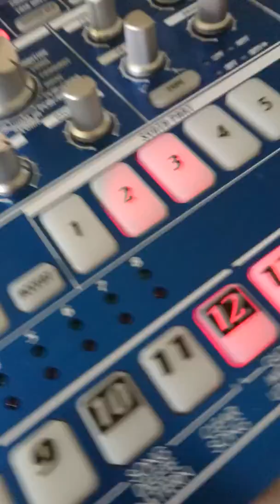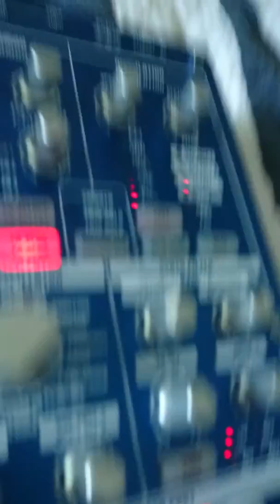☤fogselyemfiú☤vehemens☤putridózis☤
oc content in memoriam acido domingo, maurice raver & my homie rancid juicy j
trex ar:

☀00:00 EMX PRESET TRANCE 1
❄01:04 ráncok közé rejthető rákokozó fegyver
☀07:56 jenkem díler
❄14:17 arc szüret
☀20:51 rommá parázod az életed kicsinyes dolgokon és nem törődsz a szeretteiddel
❄26:10 volvo pusztító